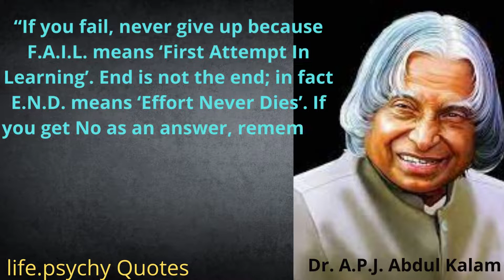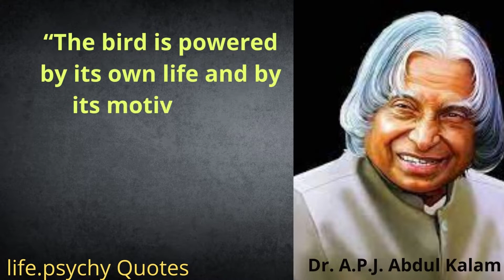Dream, Dream thoughts result .. Dr A P J Abdul kalam Quotes | life.psychy Quotes | motivational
this is the inspirational quotes to the all humans who want to succeeds in the life. he gives lesson of life to tackle  tangled situation
inspirational quotes
motivational quotes
student quotes
learning quotes
psychology quotes
big personality quotes
successful personality quoted